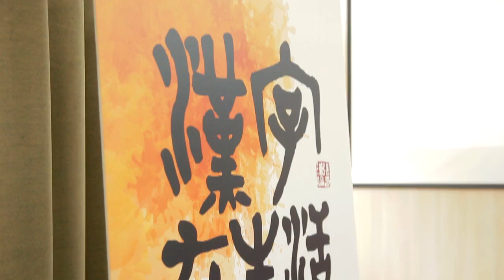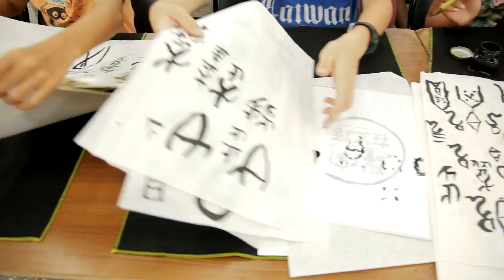2016漢字在生活 創意書法